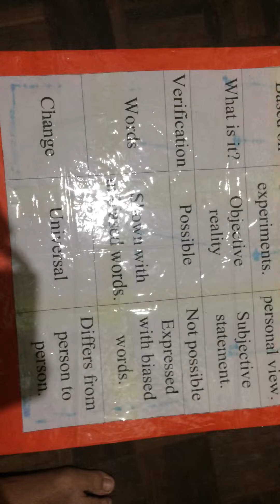VISUAL SYMBOLS MAKING